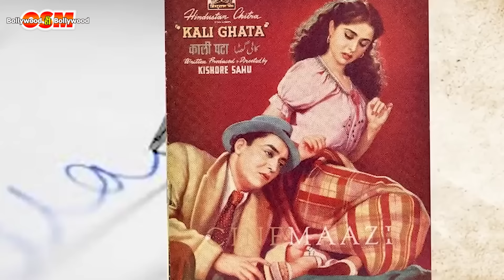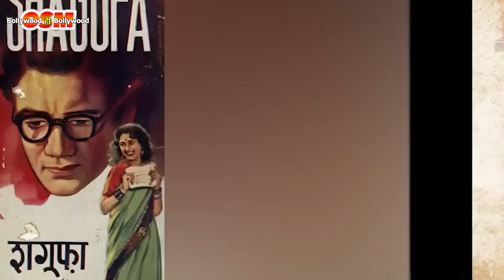The Untold Story: Why Did Bina Rai’s Husband Leave Her to Live in the Forest?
This Bina Rai did movies only with Hindu Male actors, while the industry was led by Muslim actors?
Why Premnath left Bina Rai and went to Himalayas,
Was Bian Rai  the Anarkali of Hindi Cinema,
Did Bina Rai work with Pradeep Kumar,
Did Bina Rai work in Anarkali,Ghunghat, and Taj Mahal,
Was jo wada kiya picturised on Bina Rai and Pradeep Kumar,
Did Bina Rai won the Filmfare Award for Ghunghat,
How many children Bina Rai have
How many movies Bina Rai act in,
Why did Bina Rai refuse to do Anarkali role in K Asif Movie Mugle Azam,
Why Did Bina Rai Refuse to Work with Dilip Kumar and K Asif,
Is Bina Rai  a relative of Raj Kapoor Family,his heroine did movies only with Hindu Male actors, while the industry was led by Muslim actors?
binarai,binaraibiography,ghooghat,premnathbiography,Why Premnath left Bina and went to Himalayas,Did Bina Roy work in Anarkali,Ghunghat,and Taj Mahal,Was jo wada kiya picturised on Bina Roy and Pradeep Kumar,Did Bina Roy won the Filmfare Award for Ghunghat,Why did Bina Roy refuse to do Anarkali role in K Asif Movie Mugle Azam,Binaraiallfilms,binaraiallhindimovies,binaraipremnath,binaraiallsongs,Binaraianarkali,binaraimadhubala,Binaraipradeepkumar,binaraiallfilms,Binarai Rai was a popular Hindi Film actress. Know more about her career, films, co-actors. She was famous in her times, very talented, winner of many awards and was loved by the audience in Iconic movies like Anarkali and Tajmahalina Rai (13 July 1931 – 6 December 2009), sometimes referred to as Beena Rai, was an Indian actress, primarily of the black and white era of Hindi cinema. She is most known for her roles in classics such as Anarkali (1953), Ghunghat (1960) and Taj Mahal (1963), and won the Filmfare Award for Best Actress for her performance in Ghunghat.

Bina Rai, born as Krishna Sarin, hailed from Lahore, Punjab, British India. In 1931, her family was uprooted from Lahore during the communal frenzy and was resettled in Uttar Pradesh. She went to school in Lahore and then attended IT college in Lucknow, Uttar Pradesh, India. Bina Rai lived in Kanpur until she moved out for acting. She had to convince her parents to allow her to act in films,

Bina Rai was born on 13 July 1931, she signed the contract on her first film on 13 July 1950, namely Kali Ghata, her first film released on 13 July 1951, on this happy day she was engaged to Premnath. On 2 September 1952 she married actor Premnath, whose sister Krishna was married to the actor-director Raj Kapoor and was part of the Kapoor family.[4] They had acted together in some films, the first movie in which he was paired with Rai was Aurat (1953), a Bollywood version of the tragic Biblical tale of Samson and Delilah (1949). The film was not a hit, but Bina Rai and Premnath fell in love with each other. They married and soon set up their own production unit, known as P.N. Films. Their first film from P.N. Films was Shagufa (1953) and they had pinned high hopes on it, but audiences rejected it. Neither Bina Rai's elfin charm nor Premnath's sensitive portrayal of the role of a doctor could save Shagufa from being a flop.

1992. In 2002, their son, Kailash (Monty) released a tribute album, to his father on the occasion of his 10th death anniversary and 86th birth anniversary, titled Amar Premnath, released by Saregama. Her grandson, Siddharth Malhotra, directed the successful TV series on doctors; Sanjivani

Bina Rai died on 6 December 2009, following a cardiac arrest. She is survived by her two sons, Prem Kishen and Kailash (Monty), and grandchildren Sidharth and Akansha. Prem Kishen had a short-term career as a film actor before shifting to film and television
production; Cinevistaas Limited. Her grandson, Siddharth Malhotra is a film director, who made his debut with Dharma Productions's We Are Family

Courtesy: Wikipedia